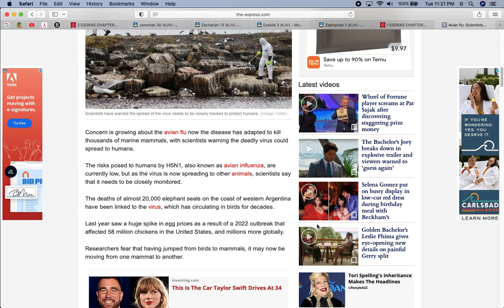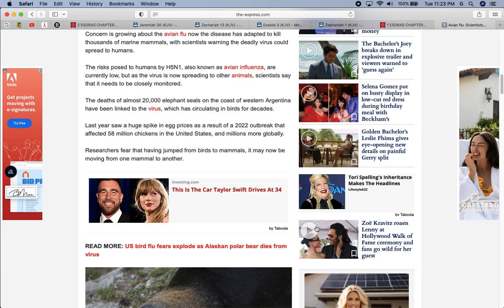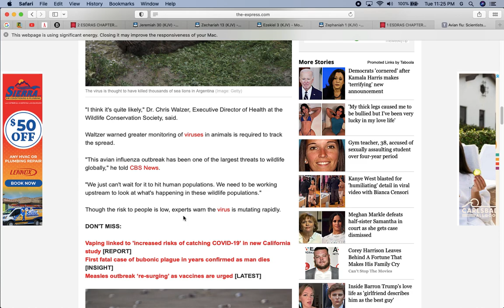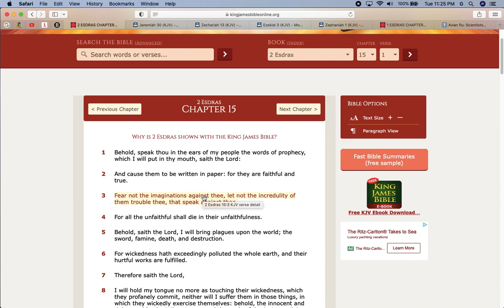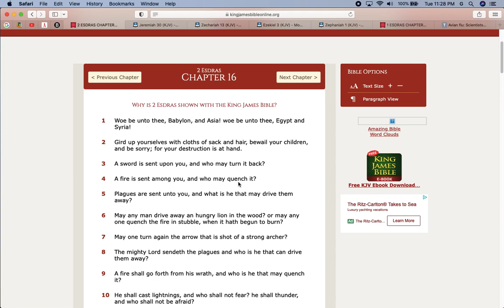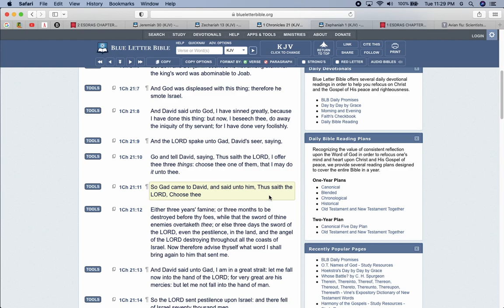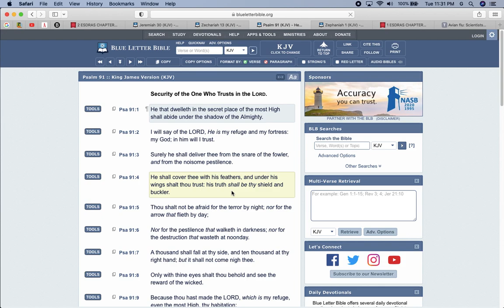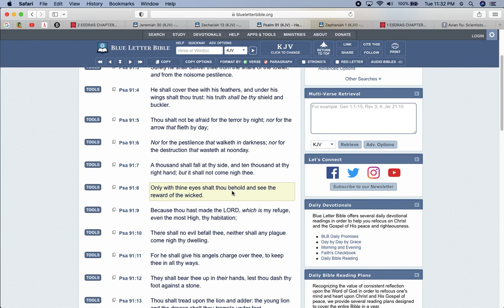Avian Flu could be the One !!!